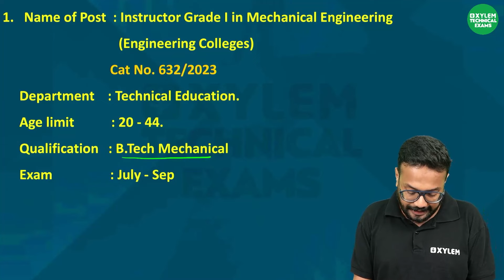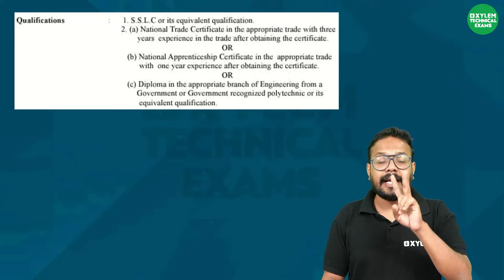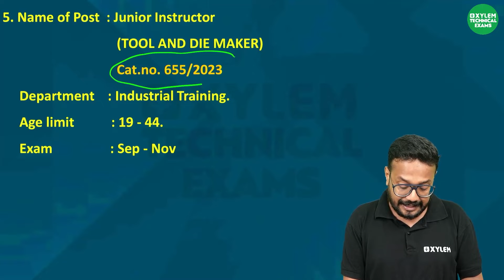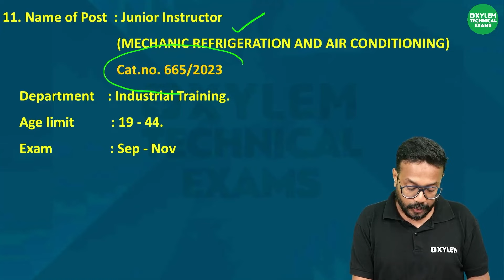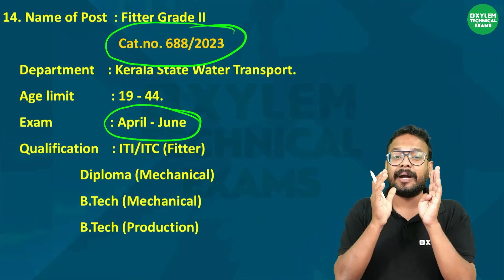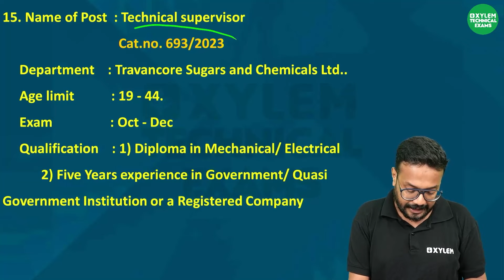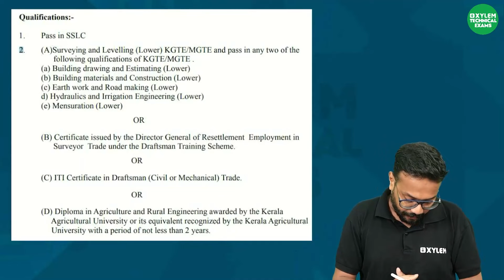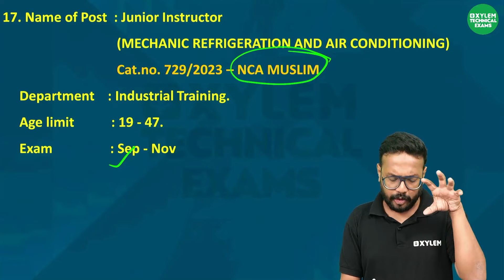Mechanical engineering കഴിഞ്ഞവർക്ക് നിരവധി അവസരങ്ങൾ | New Notification ഔട്ട്‌ |Xylem Technical